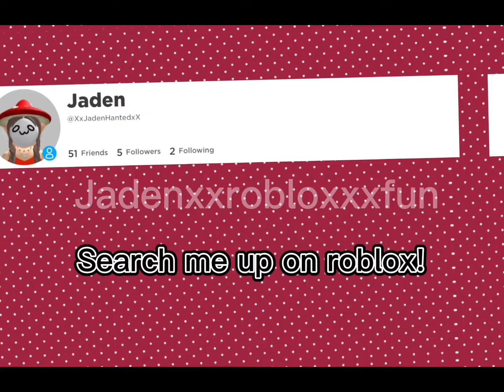Adopt me glitch 😱😱😱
I ❤️ you guys sm STAYMUSHROOM 🍄✨